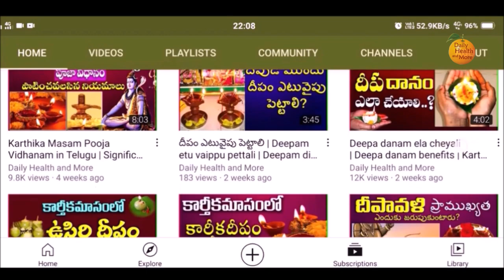Kamakshi Deepam Ela Pettali | Kamakshi Deepam Pooja Vidhanam | Kamakshi Deepam Importance in Telugu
Watch Kamakshi Deepam Ela Pettali | Kamakshi Deepam Pooja Vidhanam | Kamakshi Deepam Importance in Telugu